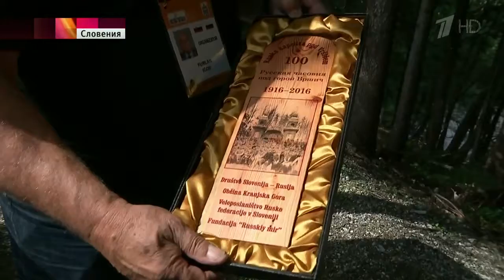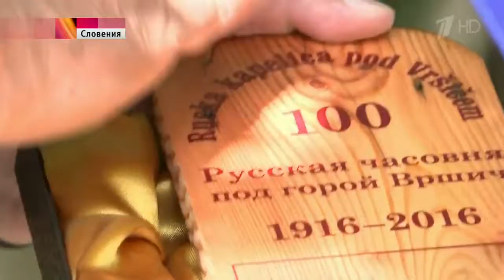В Словении все готово к открытию памятника российским и советским воинам, погибшим в двух мировых во